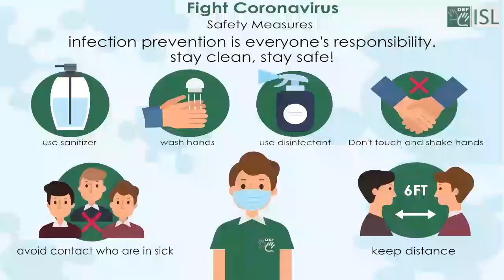Edible (adjective) Word of the Day for November 8th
Edible (adjective)

Meaning - suitable or safe for eating:

Sentence - Only the leaves of the plant are edible.